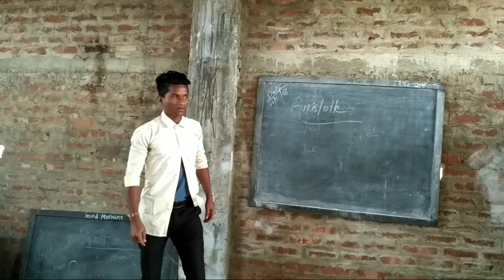Kishan Dance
Jagannath Singh College